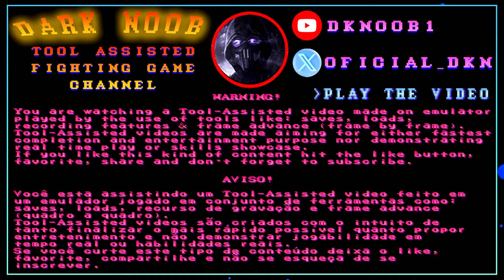Killer Instinct ~ Cinder²【TAS】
[ENGLISH FAQ]
Introduction for beginners about how to record your own tool-assisted videos

Intro: 00:00:00
Game Setup: 00:00:10
Riptor: 00:00:33
Sabrewulf: 00:01:38
Glacius: 00:02:32
Cinder (mirror): 00:03:32
Thunder: 00:04:36
Orchid: 00:05:33
T.J Combo: 00:06:32
Jago: 00:07:22
Spinal: 00:08:20
Fulgore: 00:09:22
Eyedol: 00:10:13